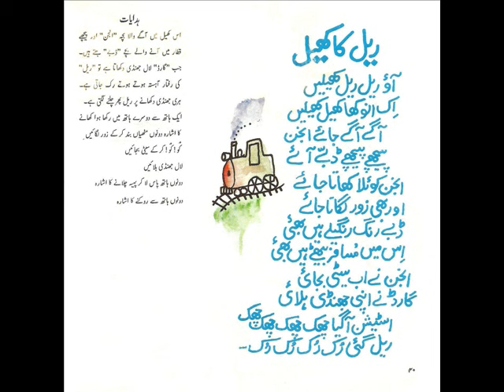Nanhi Nazmain - Rail ka Khail (Aao Rail Rail Khelain)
Book: Nanhi Nazmain - Khel aur Geet
Written by: Zara Mumtaz
Published by: Shalimar Recording Company
Year: 1991